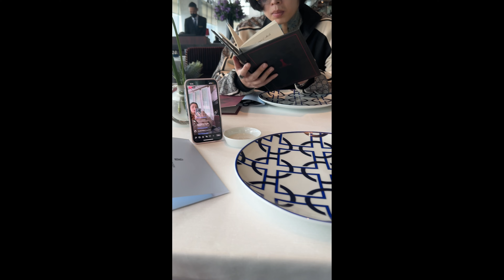New Years at Ritz Carlton's Tosca de Angelo - Dazalyn Vlog #29